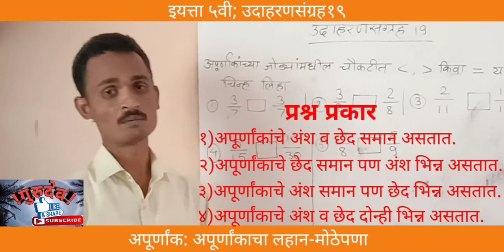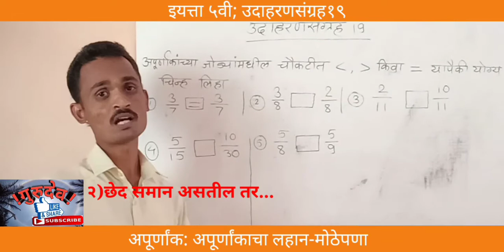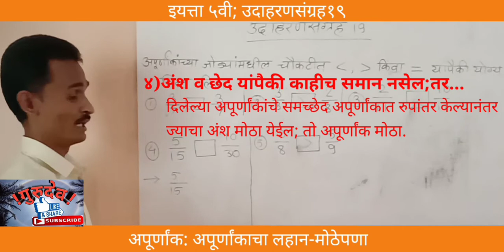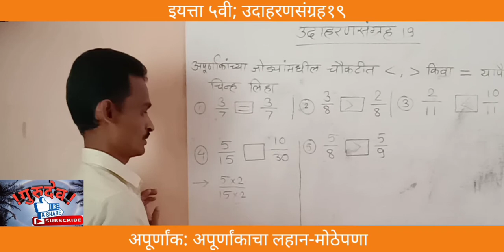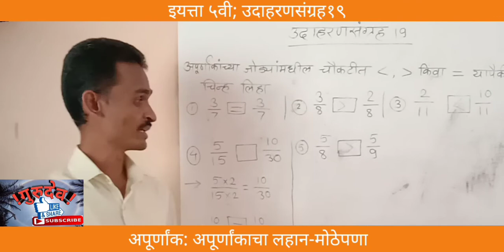अपूर्णांकाचा लहान-मोठेपणा;इयत्ता:5वी उदाहरणसंग्रह 19, Comparision of Fractions